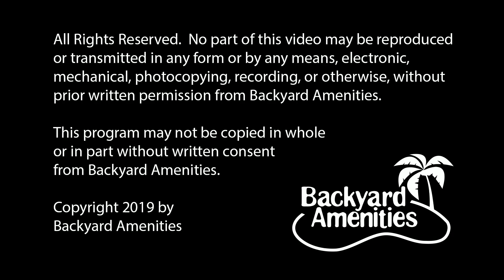Harrington Pool Design v2 by Backyard Amenities